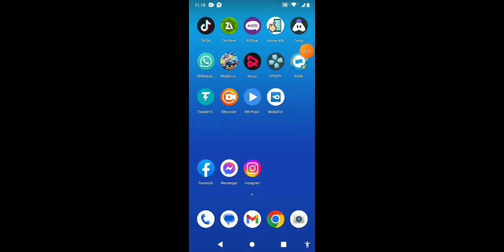cara memasang game ppsspp